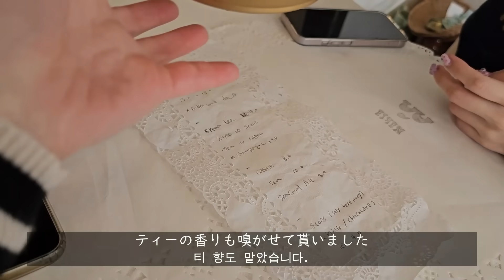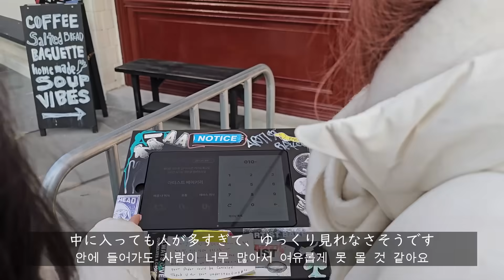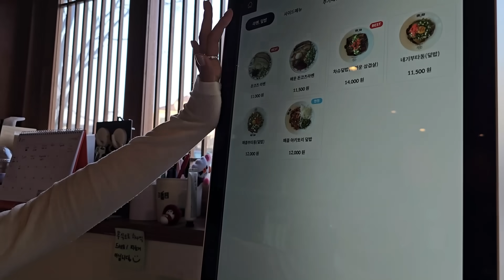【韓国生活/Vlog】 韓国に住む日本人のお喋り会😙🇯🇵🇰🇷 そして関西人は標準語で会話できるのか実験が爆笑すぎた🤣 【日韓夫婦/한일부부/日韓カップル/한일커플/韓国在住日本人】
※音量調節お願いします🙇‍♀️
※他の方が見て不快になるコメントは削除させていただきます。ご理解お願い致します🙇‍♀️